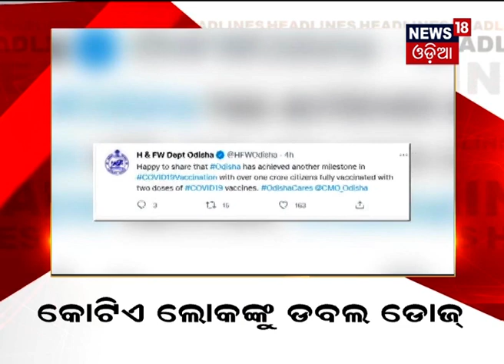ଗାଁ ଆପଣଙ୍କ ଖବର